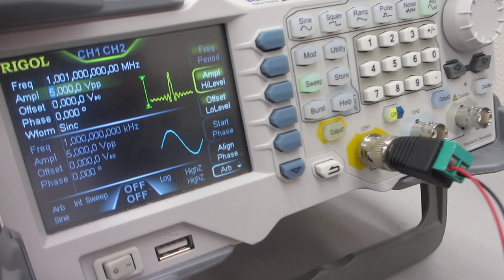超音波実験システムーーポリイミドフィルムに鉄めっきを行った部材を利用した超音波プローブの発振制御技術ーー（超音波システム研究所）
１）振動モードの検出（自己相関の変化）
２）非線形現象の検出（バイスペクトルの変化）
３）応答特性の検出（インパルス応答の解析）
４）相互作用の検出（パワー寄与率の解析）

　autcor：自己相関の解析関数
　bispec：バイスペクトルの解析関数
　mulmar：インパルス応答の解析関数
　mulnos：パワー寄与率の解析関数